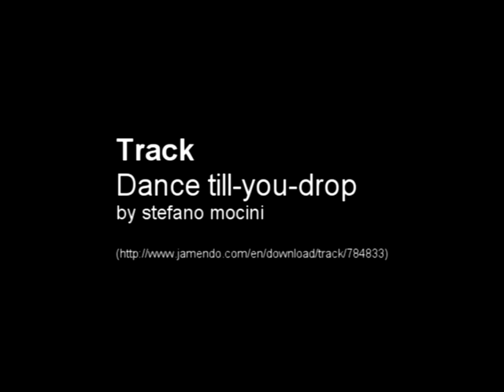PenSpinning relay with Wai +cam throw (slow motion)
Wie wir halt nicht daran gedacht haben, dass es hätte aussehen müssen, als würde Cao die Cam fangen. :D